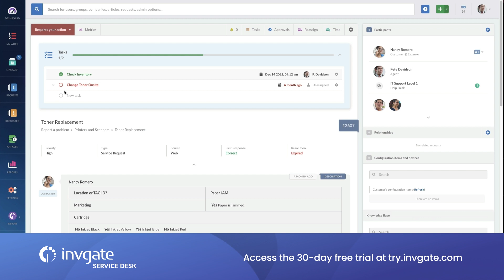48. A Look Into Servant Leadership And Putting People First, With Rocky McGuire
The ultimate goal for tech should be to improve people's everyday life, both employees and customers. Rocky McGuire (Unisys) shares with us what leaders should be putting their eye on, and some of the crucial parts of running a world class service desk team. He points out the value of investing in people, serving the community, and finding purpose in the workplace. He also takes a look into the future, where proactive and predictive solutions should be central and the customers' holistic experience should be priority.

Rocky McGuire is the Experience Manager at Unisys, an award winning HDI Certified Service Desk. He has worked for many years in service and support experience for the IT Industry. Starting out as a service desk agent, he then took on a leadership role as a Team Lead Training Coordinator. He finally transitioned first into an Operations Manager and then into an Experience Manager.

Ticket Volume is powered by InvGate, your gateway for better IT.